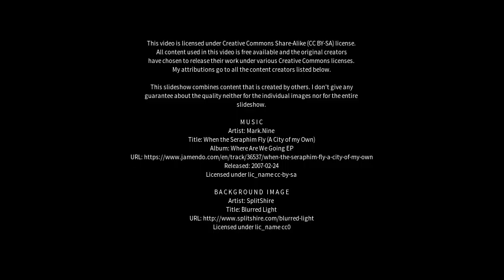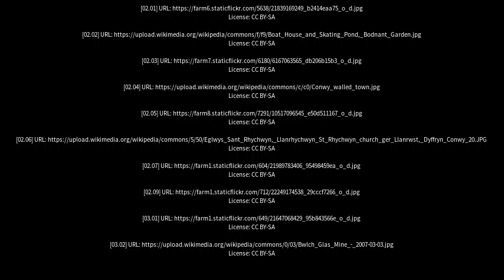Best places to visit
Best places to visit - Llanrwst (United Kingdom) Best places to visit - Slideshows from all over the world - City trips, nature pictures, etc.